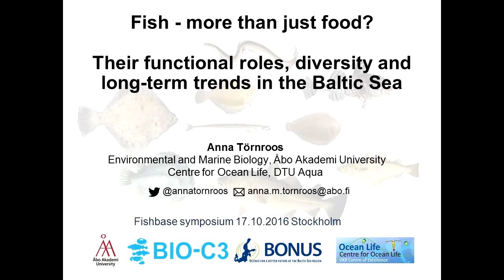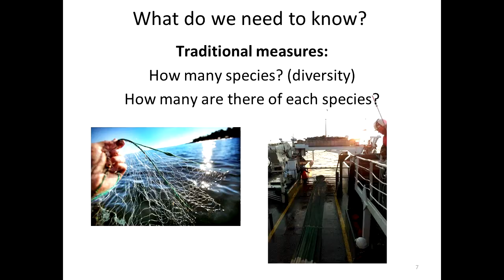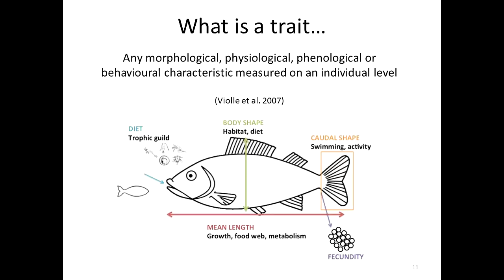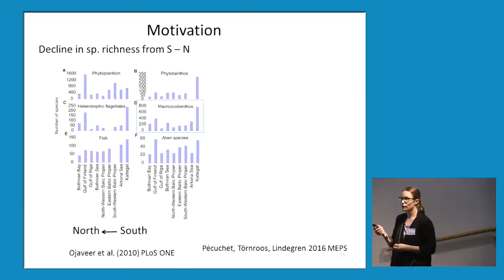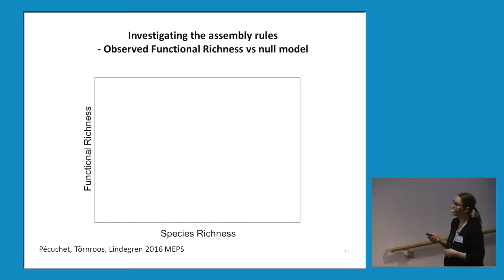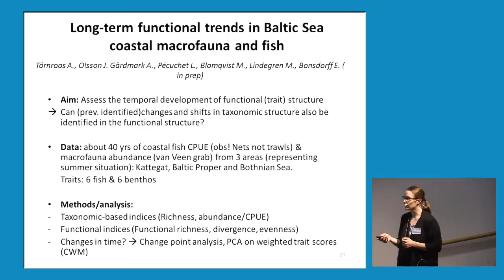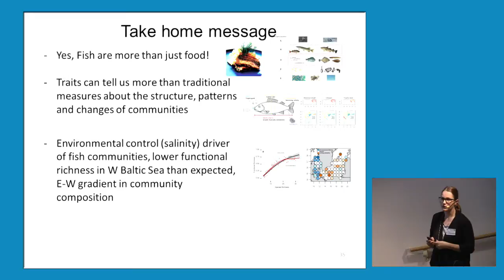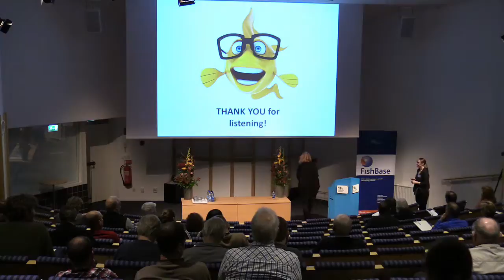FishBase 2016: Anna Törnroos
Anna Törnroos, Åbo Akademi University, Finland, gave a lecture on "FISH – MORE THAN JUST FOOD? THEIR FUNCTIONAL ROLES, DIVERSITY AND LONG-TERM TRENDS IN THE BALTIC SEA"

Abstract: When it comes to fish we usually think of their role as food for us humans and by doing so, often relate to a few economically interesting species and their stocks. There are, however, a lot more fishes in the marine ecosystem that all play somewhat different roles. Fish are diverse in terms of how they interact with and respond to their physical and chemical environment depending on the characteristics or traits they express. Some eat organisms living on the bottom, while others find food in the water column, some might reproduce fast while others only produce a few eggs that they guard. This is also true for fish in the relatively species poor Baltic Sea and means that fish play many different roles in the food web and in the environment in which they live. The talk aims to shed light on how we can make use of this biological knowledge to get a deeper understanding of the functional roles and diversity patterns of fish (and other marine organisms) in the Baltic Sea. It also provides examples of where in the Baltic Sea we can find certain functional characteristics and why. For management and conservation purposes it is also important to know the trends over time of certain functional types and diversity measures in order to project any future changes, and thus I will present some recent results from Baltic Sea coastal fish communities.